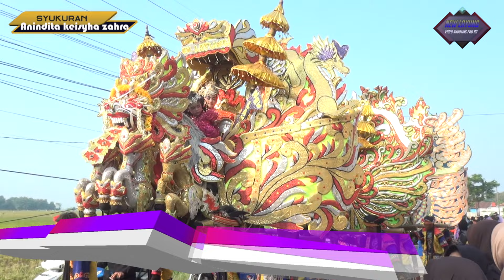🔴 TERBARU!! JAYANTI | VOC.MA ANI | SINGA DANGDUT "NEW LAYUNG" | EDISI 04 MEI 2024 | KP.SINDANG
ALAMAT:KP.HANIWUNG DS.GEMBOR KEC.PAGADEN KAB.SUBANG CONTACT SHOW 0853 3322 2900